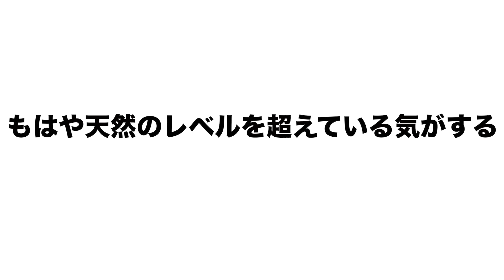部屋をポップコーンで埋め尽くす【ドッキリ】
この投稿頻度最弱チャンネルは、チャンネルメンバーシップ(村長、長老)様のご支援を受けて制作をしています。心の底からありがとうございます。より面白い動画を作れるように、恩返しできるように頑張ります！
夏だぁぁぁ！！！！！！中学生からyoutubeをやっていたからなのか毎年夏休みになるとすしらーめんはテンションが上がります！！！！
大変お世話になっているモグモグ・イノシシ軍団様も夏バテしているそうなので、人間の私たちも沢山水を飲むことを心がけていきましょう。

そういえば思い返してみると、youtubeに動画を出すまで俺はバァバって”普通のバァバ”だと思ってたんです。バァバというのは常に小さな事にも「悲鳴」を上げることで、古来からの人間の集団生活において『高機能なセンサー』的な役割を果たしているのかと。

全然違う事に気づいたのは高校2年生の時です。

1日に何度も悲鳴を上げるバァバは 『高度なセンサー』だからでは無く、ただ天然だからなんだと気づいてから、爺と協力して鬼のようにドッキリを仕掛ける毎日が幕を開けたのです。

因みにそんな”極悪な孫”ですが、「町中のゴキブリが来そう」だという事でで来た時よりも綺麗に掃除をさせられました（次の日の昼までかかった）。夢の光景が名残惜しいです。

その辺にいる大学生です！「またあいつアホな事やってるな〜」っと気軽に友達感覚で見てもらえたら嬉しいです！
Twitterなどで気軽にリクエスト飛ばしてね！

・翻訳をお手伝いしてくださる方がいらっしゃいましたらご連絡をお待ちしています！